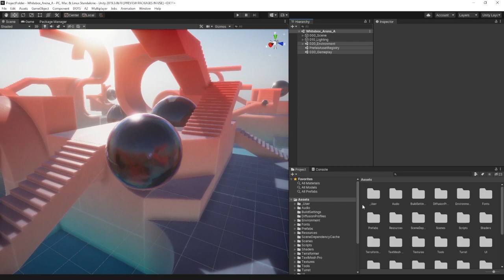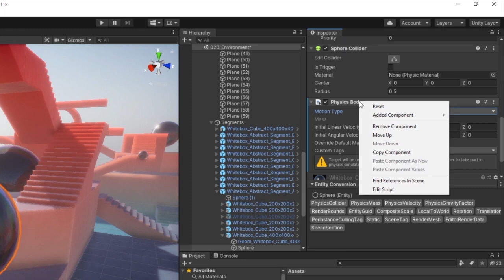DotsSample (with BGM)